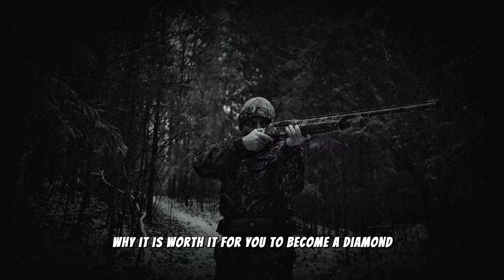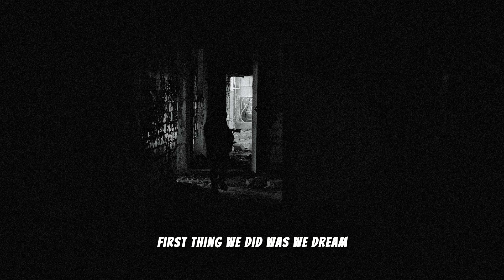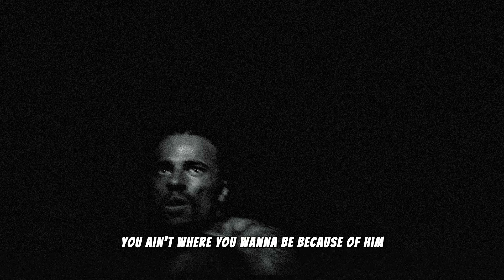I MUST KEEP GOING, I WILL NOT LET LIFE BREAK ME | Best Motivational Speech Compilation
In the face of challenges, the key is to keep on going. This motivational video will inspire you to push through obstacles, stay determined, and never give up. Discover the power of persistence, self-improvement, and personal growth. Find the motivation to succeed and inspire others along the way.

Watch "Keep On Going" now and unlock the strength to persevere and achieve greatness. Click to ignite your journey of determination and success.

Video Footage: All video footage used is either licensed through various stock footage websites